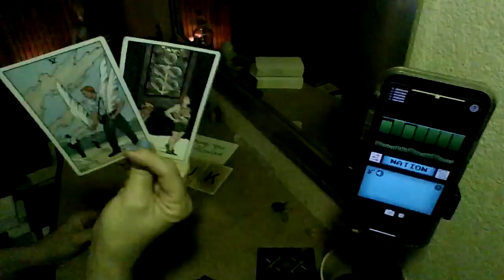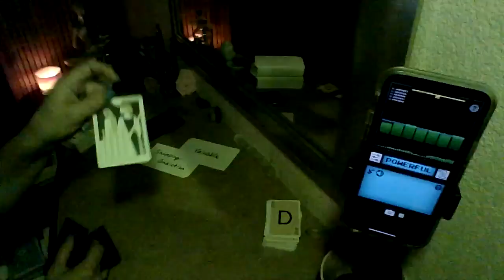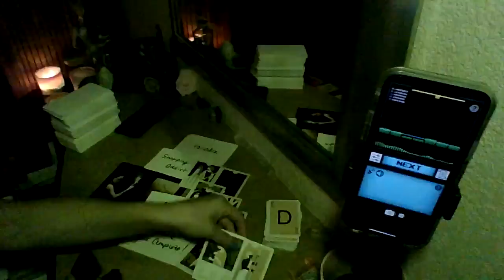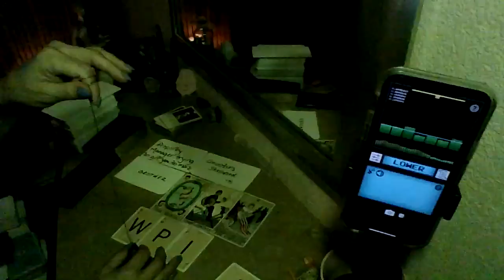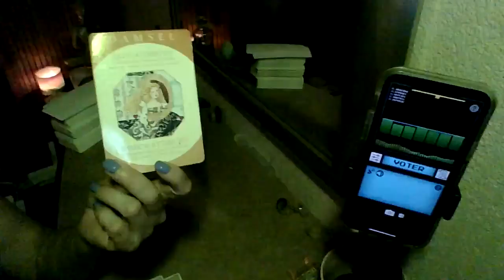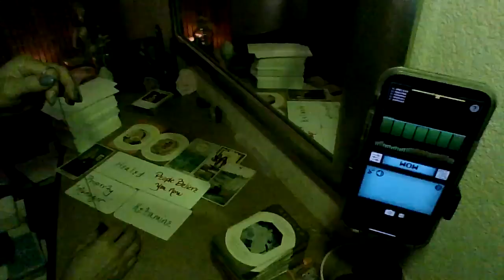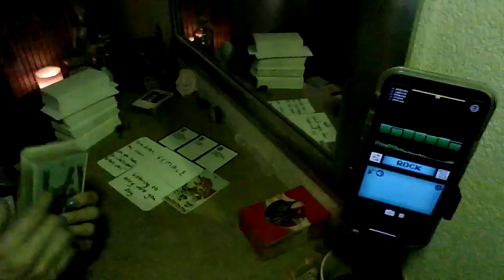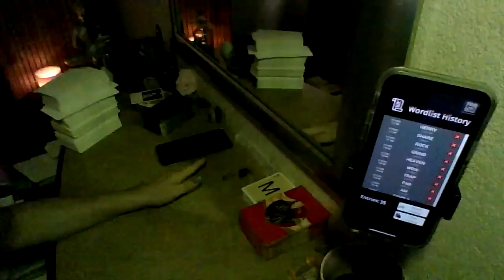Do they appreciate you for ur wisdom or just ur 💰? Pay attention